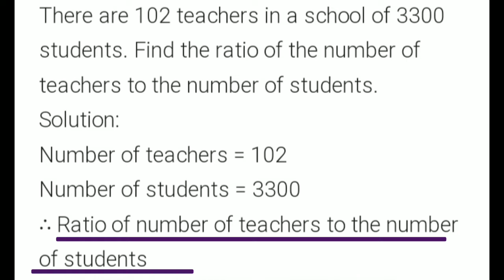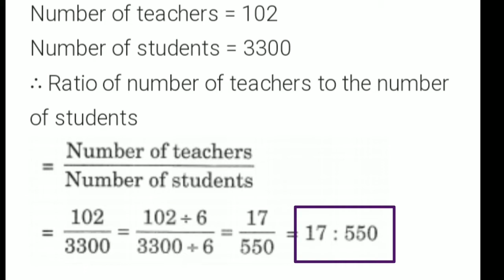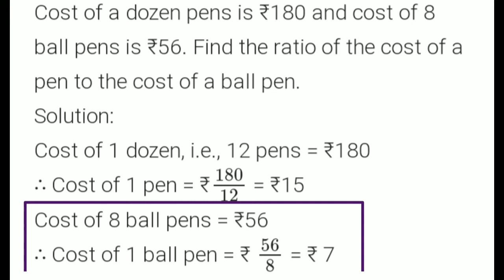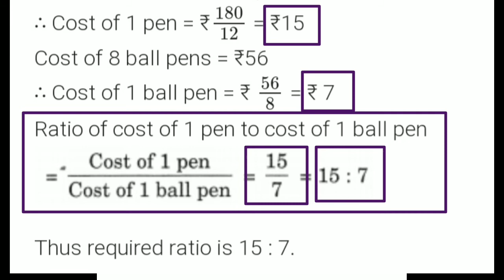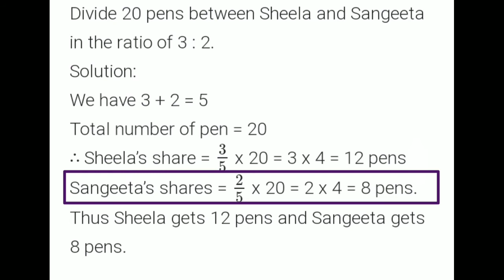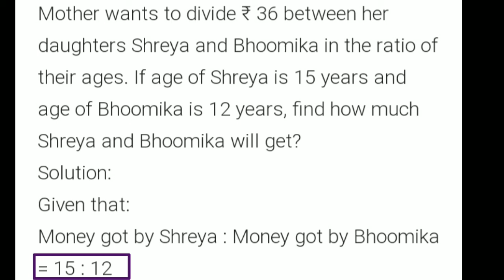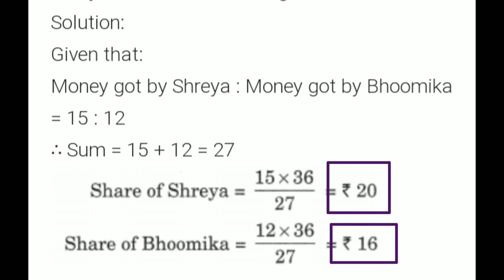RATIO AND PROPORTION